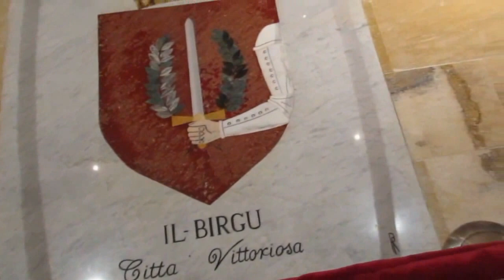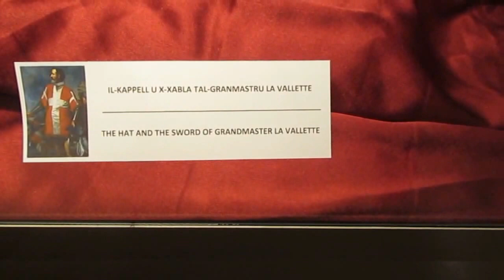La Vallette Sword - 450 years later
La Vallete Sword carried by the Knights of Malta during the High Pontifcal Mass celebrated at Saint John's Co-Cathedral, Valletta- Malta, to commemorate the  450 anniversary of the Great Siege of Malta of 1565, and exhibited at the Birgu/Vittoriosa Local Council.